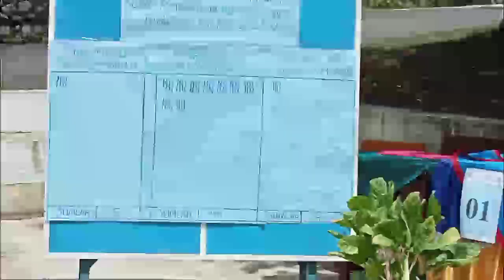dokumentasi Latihan Kepemimpinan Siswa || OSIS || MA PLUS MANDALAWANGI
dokumentasi adalah hal penting dalam sebuah kegiatan untuk mengabadikan momen-momen tertentu pada kegiatan tersebut,,,berikut adalah dokumentasi kegiatan LKS OSIS MA plus mandalawangi tahun pelajaran 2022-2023.